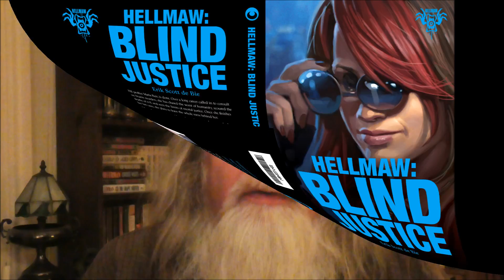This Week @ TEGG Episode Four: 22nd May, 2017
Winner Announced!
1st Annual Realms @TEGG Patron Program
As mentioned in Episode 3 of This Week @ TEGG, Ed Greenwood has picked the winning adventure module submission, written by Mr. Clinton Cronk, for this year's annual Realms @ TEGG contest, which featured the city-state of Ormpur. To get on the Realms @ TEGG mailing list for exclusive information, advance peeks and to be in on the next Realms @ TEGG location, just follow the

For the first 100 customers this week, those who purchase a digital copy of Queen's Scourge, a Stormtalons novel by Chris A. Jackson may also pick up a free copy of Stormtalons’ launch novel: Words of Unbinding by Ed Greenwood. Just put both books into your cart and use the code: scourge.

This week’s featured title is Hellmaw: Blind Justice by Erik Scott de Bie --- When FBI Profiler Maria Ruiz connects two wide-ranging assignments, however, she knows something strange is happening. She becomes convinced that she’s following a mysterious assassin who stalks a series of high-profile targets: accused rapists and serial abusers, killers and corrupt politicians, all men who seemingly escaped justice. And as the bodies pile up, Ruiz comes closer and closer to catching the killer: an angel of death not from this world.

This week’s featured title is Queen's Scourge, a Stormtalons novel by Chris A. Jackson --- A man held in thrall by magic and a woman’s thirst for power. He strives for freedom, she for domination. Cymbra Laraklaea would rule the city of Tanthalas through manipulation of the great merchant houses and covert piracy.  Captain Kevril Longbright and the crew of the corsair, Scourge, are her secret and unwilling weapons.  And the short story Scourge In Hand An early voyage of the Queen's Scourge, when neither Laraklea nor Longbright had anything more than stripes on their skin from their abusive captain, and ambition. When opportunity allows that ambition to clash, what dark deal will seal both their futures?

And don’t forget to follow this link to following the path Grayshade himself took on his adventures on a special map procured just for Nornar Mining, STC shareholders! and request your free share certificate!

Maintaining its weekly airing, Onder Radio brings you Episode 14 (May 25th), which highlights the news of speculative media, including announcements of new Game of Thrones spin-offs, the Witcher Netflix series, and more.

The fifth issue of TEGG’s resource for today’s storyteller features MUSIC! Including: Ed Greenwood sharing insights into his own musical journey of life and the legacy of music in the Forgotten Realms® More meta-fiction from the story worlds of Hellmaw and Stormtalons Comics, book and game reviews, and more!

Sessorium members Out and About…
27 / 28 May, 2017 | Gregory A. Wilson, author of Grayshade and The Gray Assassin Trilogy from TEGG, will be holding his third annual ArvCon on his Twitch channel, to benefit the Damon Runyon Cancer Research Foundation.  ArvCon has raised almost $2000 the past two years, and the goal is to hit $2000 this year alone. Sponsors include 3lb Games, Tin Man Games, Open Legend, and Harebrained Schemes and it all kicks off on the evening of Friday, May 26th. Don’t miss it!

May 26-29 PaizoCon (Seattle WA) | Gabrielle Harbowy “I'll be gaming, and I'll be available to sign my new Pathfinder Tales novel, Gears of Faith.”

Sunday, 28th May @ 7:00 pm (Eastern, and for two hours!) The Archmage, our very own Mr. Greenwood will be on live with Declan Finn host of The Catholic Geeks podcast for this week’s episode (21 May). Next week will continue the discussion on Awakened Modern and Wolves Run by Night, Greenwood’s contribution to the anthology.

Fantasy Orchestra by BigManJoe
Bigboom by Jobro
Synth Bell Transition by Iwan Gabovitch
Horror Piano Chord by Taira Komori
Safari Lion Photo by WheelhouseSearch
Jungle.wav by uso_sketch
 Chest With Inlaid Interior by David Jackson
Sun Rays by Maliz Ong